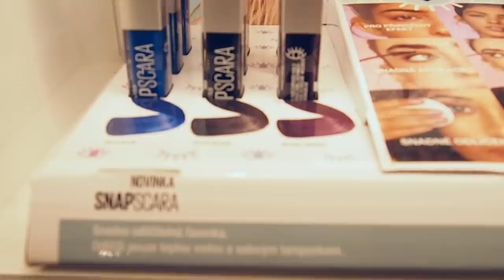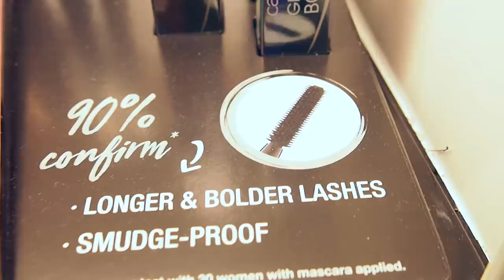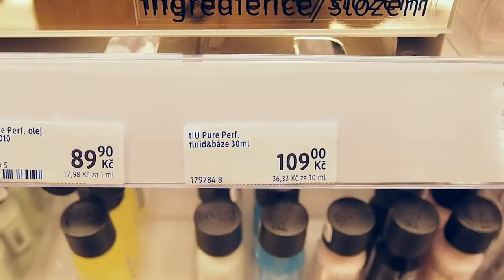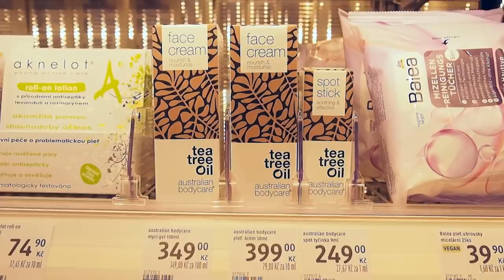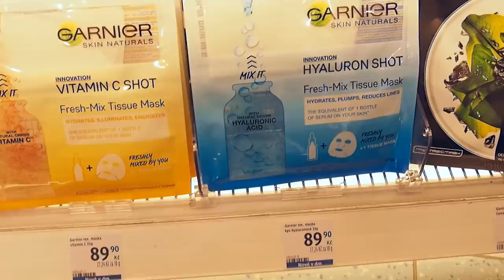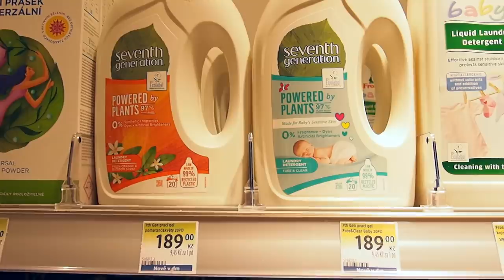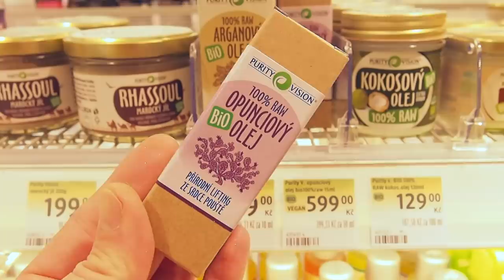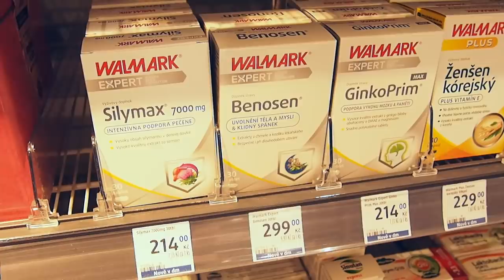NOVINKY Z DROGERKY #13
Holá hej jsme tu s dalším dílem novinek z drogerie, tak příjemnou zábavu. :-)